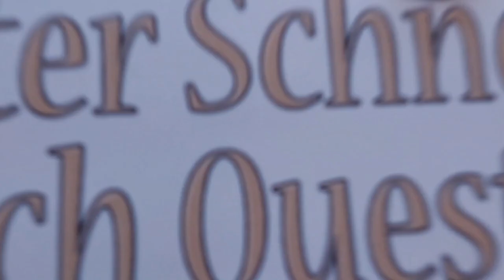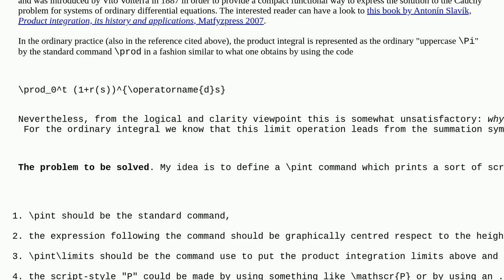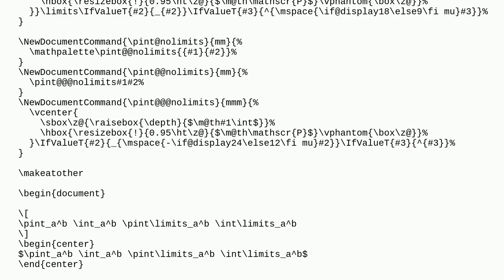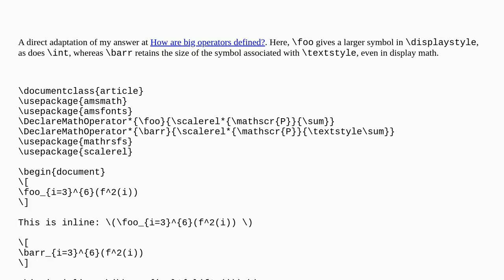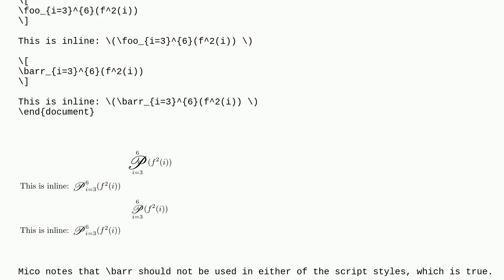Tex: Creating a product integration symbol which behaves as the standard integration symbol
Creating a product integration symbol which behaves as the standard integration symbol

A special thanks goes out to the community

  symbols math-operators math-mode